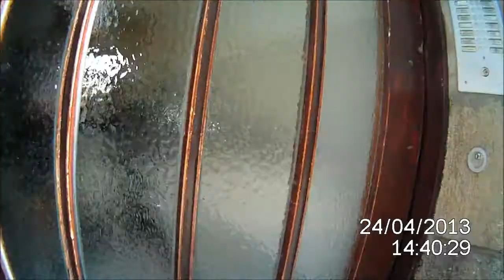Wienflussradweg Dehnepark Radfahrt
Meine Rundfahrt mit dem Kettler Edition Fahrrad Bj. 1989 durch den Wienfluss und dann  Dehnepark hinauf zur Sanatoriumstrasse Otto Wagner Spital. Aufgenommen mit der Rollei Bullet 3S Actioncam im Format 720p 4 Megapixel. Im Original sieht das Video wesentlich schärfer und besser aus. Film mit Untertiteln auf kostenlosem Windows Live Movie Maker bearbeitet.